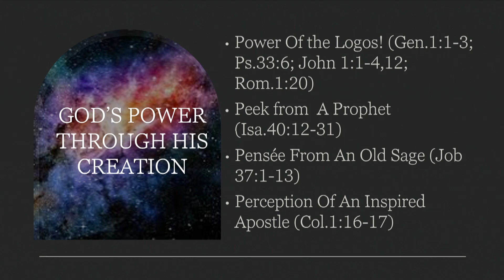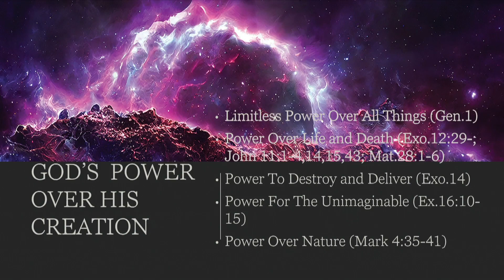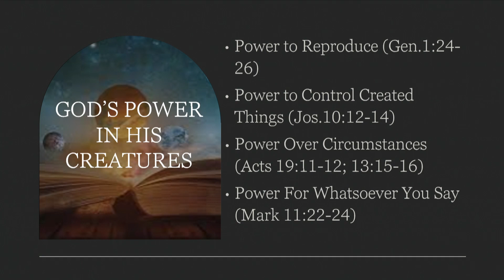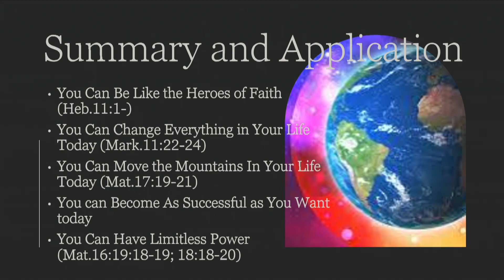The Indescribable Power Of God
Deeper Life Bible Church Scotland
Sunday Worship Service 11 June 23

Behold, how good and how pleasant it is for brethren to dwell together in unity. Psalm 133 vs 1.